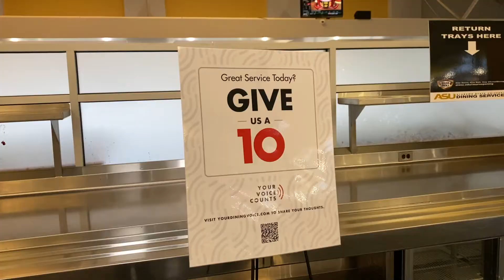Alabama State University Cafe PKG